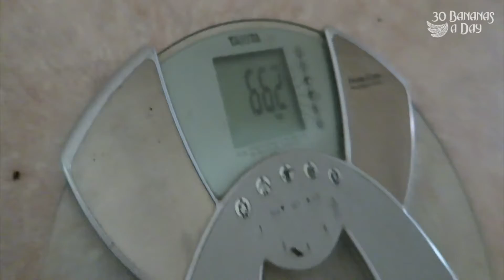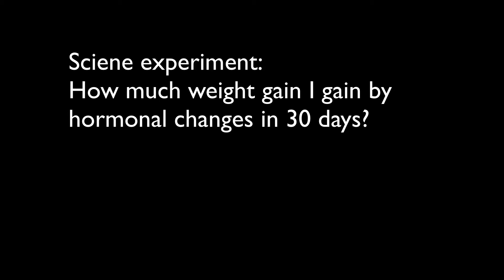Man Drinks 10 Cokes A Day For A Month?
Source publish date: 2014 Dec 9